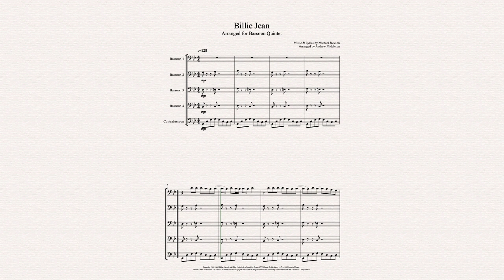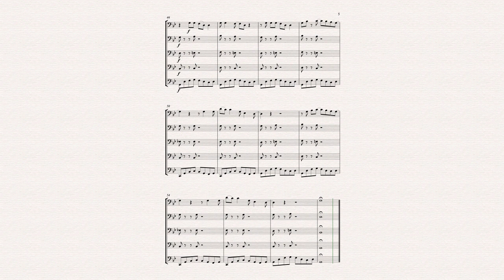Billie Jean cover for Bassoon Quintet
Michael Jackson's smash hit, Billie Jean arranged for Bassoon Quintet (4 bassoons and 1 contrabassoon). This arrangement is also available for bassoon duet, trio and quartet too!